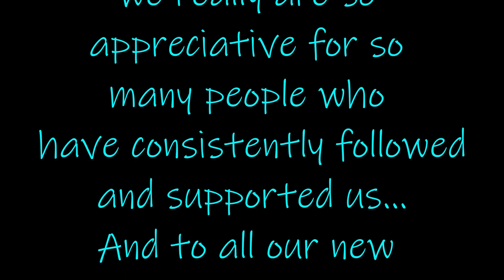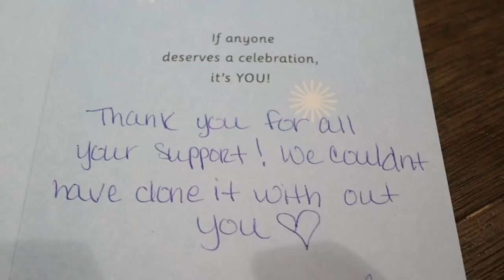Small Autism Family Vlog Channel Hits 200 Subscribers [A Video Of Thanks To All Of You]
**We want to thank ALL of YOU for supporting our little family vlog channel.  We do daily family vlogs and today we celebrate our 200+ Subscribers and wanted to show you how much it means to us that you support and encourage our family🧩👍💙👨‍👩‍👦🌴

Hi and Welcome to Damajfam, who we are is Daddy and mommy and Joshua aka Damaj! Thank you for stopping by and supporting our channel and please be sure to watch our latest video today about:

All Music Included:
Songs:
The Promise  by:  Violet Barber
God Is Big by: Stars29
Aging Heart  by: Christian Andersen
Ten Feet  by: Curio
Everything is Well  by:  Christian Andersen